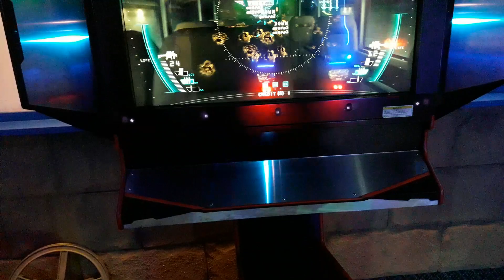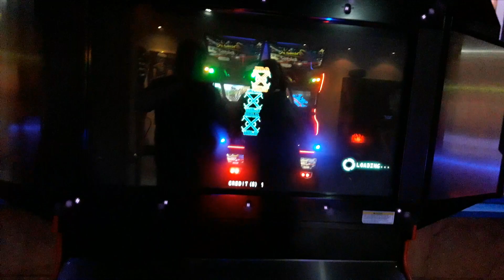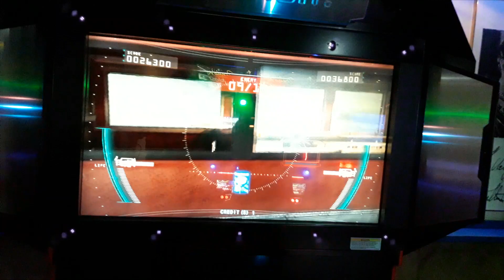Operation Ghost (Arcade) Gameplay